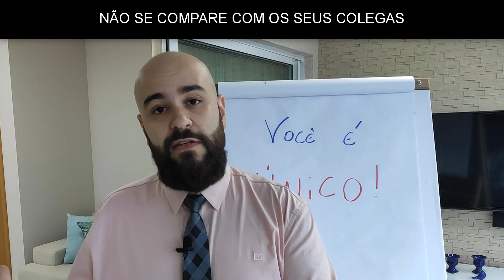[Dica Rápida] Não se compare com os seus colegas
Nesse vídeo, o Prof. Almir Fernandes explica o motivo pelo qual você não deve se comparar com os seus colegas.

Item ID:                                 YZGMTLE
Author Username:               matsteiner
Licensee:                               xwilker

Item ID:                                  B2NRTCA
Author Username:                LoopsLab
Licensee:                               xwilker